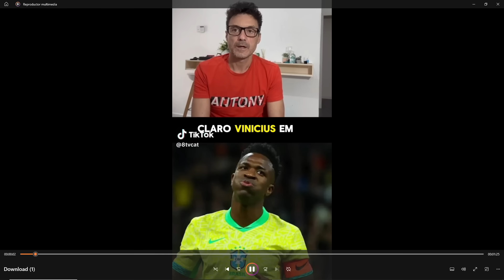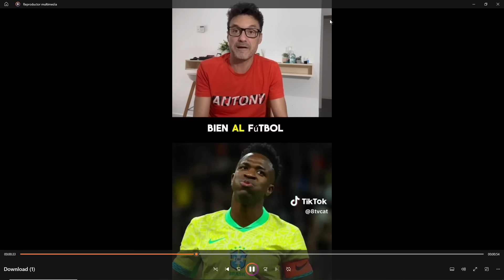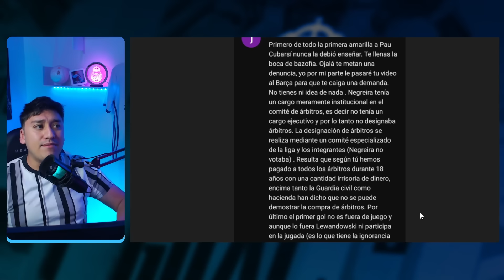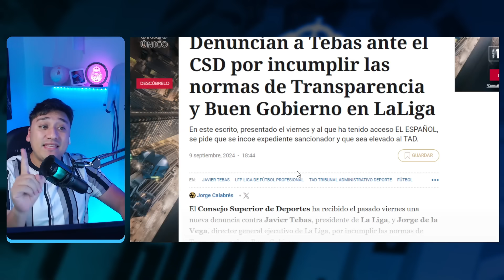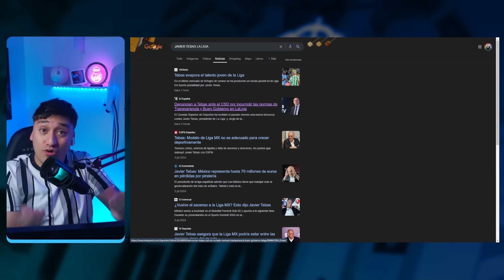PERIODISTA CULE AMENZA A VIKINGO BLANCO EN VIVO 🤯 TEBAS ES DEMANDADO POR CORRUPCIÓN ¡VAYA SORPRESA!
ALbert lesan el narniano mayor hace gala de su poca capacidad como comunicador y amenza a youtuber del real madrid por hablar de el y su programa donde atacan a vinicius y mienten sobre el real madrid, vikingo le contesta y ademas en caso algo similar expongo las denuncias de aficionados cules exigiendo sensurar el caso negreira. Tebas es demandado y el final del barcelona se podria hacer realiad si terminan por inhabilitarlo.